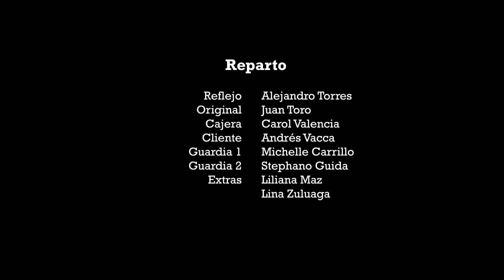Reflexión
Reflexión es un filmituto desarrollado por jóvenes colombianos residentes en Londres en el marco del Taller de formación audiovisual para jóvenes "Soy Colombiano" que realizó el Consulado de Colombia con el apoyo del Programa Colombia Nos Une, en el marco de los Programas Especiales de Promoción